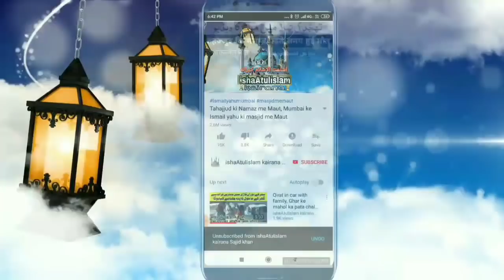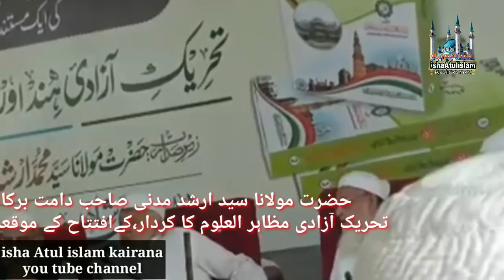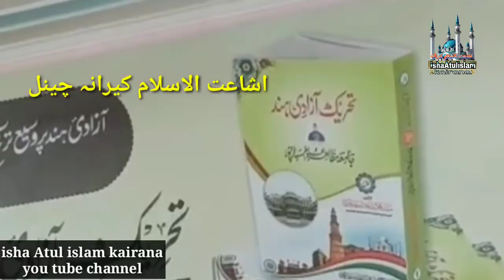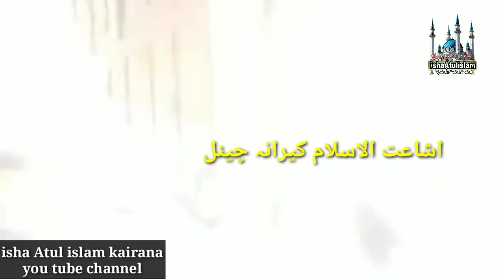Maulana Arshad Madani Speech in Mazahirul uloom Saharanpur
تحریک آزادی اور مظاہر العلوم کتاب کے اجراء کے موقع پر مولانا ارشد مدنی کا ایک بہترین بیان ساتھ میں ہیں مولانا شاہد مظاہری اور شیخ الحدیث مظاہرعلوم مولانا محمد عاقل صاحب

Maulana Arshad Madani ka maujuda halat per ek Bada byan
sadar jamiyat ulama Hind Maulana Arshad Madani sahab
hazrat Maulana Syed Mahmood Madani sahab general Secretary jamiat ulama Hind
ustad hadees darul uloom Deoband hazrat Maulana Syed Arshad Madani sahab damat barakatuhu
Maulana Arshad Madani sahab rukna raabta Alam e islami makka mukarrama
حضرت مولانا سید ارشد مدنی صاحب دامت برکاتہم استاذ حدیث دارالعلوم دیوبند اور رکن رابطہ عالم اسلامی مکہ مکرمہ صدر جمعیت علمائے ہند